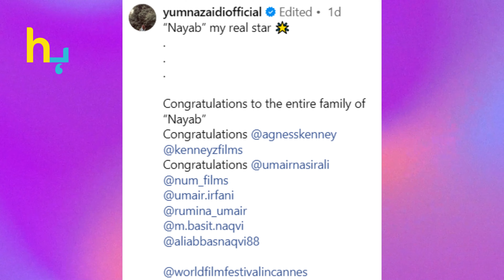Yumna Zaid's Debut Film 'Nayab' Won In Cannes Film Festival | Hungama Express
Yumna Zaid's Debut Film 'Nayab' Won In Cannes Film Festival